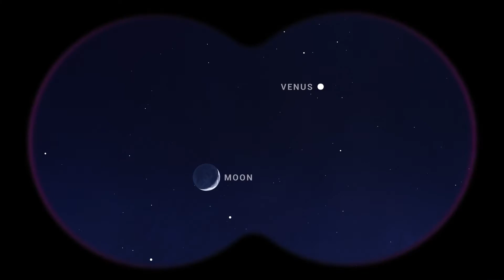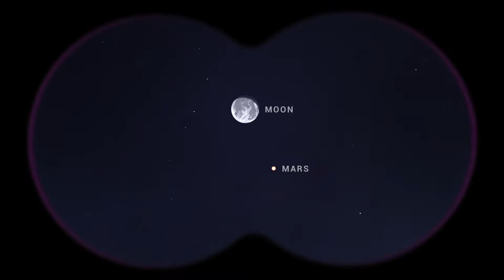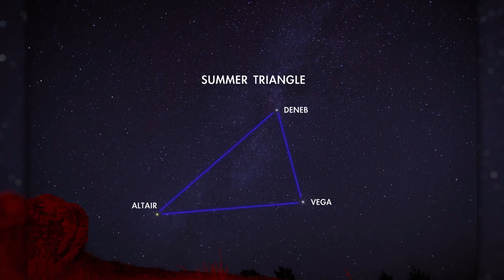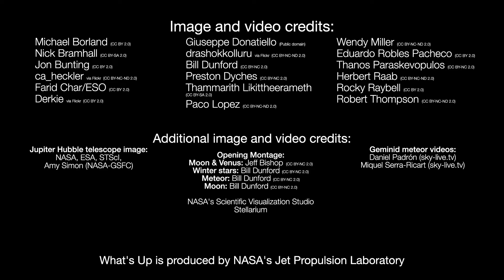Planets, winter stars and Geminid meteors in Dec. 2024 skywatching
See Venus, Jupiter, Saturn and Mars this month. Also, see the Winter Stars, Winter Triangle, the Geminid Meteor Shower. Night sky: What you can see this month

Credit: NASA/JPL-Caltech